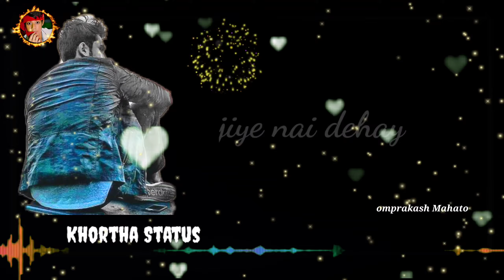💞New Khortha sad WhatsApp status||Best sad WhatsApp status 🥰 2020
Hello friends

Welcome to My status channel

Iss channel me aapko daiy er khortha .hindi💕
,nagpuri💕 aur bahut sare status videos
daily milenge👍👍👍

Daily iss tarah ki video pane ke liye please👍
Khortha full screen whatsapp status videos.new
Khortha WhatsApp video, khortha status, new
Khortha status, sad khortha status, new khortha sad whatsapp status, full screen whatsapp status.
sad whatsapp. old is gold, old song status video.old song song, old song khortha status video oldkhortha status, khortha status, nagpuri status new hindi WhatsApp status video Full screen khortha
status, full screen sad whatsapp status, khortha
status full screen video, khortha status sad, sad
 Khortha status, satish das new video, satish das,Khortha status, full screen s atis das status video.Khortha full screen whatsapp status videos,new
Khortha status, sad Khortha status. new khortha
sad whatsapp status, full screen whatsapp status.

sad whatsapp, old is gold, old song status video.

old song song, old song khortha status video old
Khortha status, khortha status, nagpuri status,new
hindi Whats App status video full screen khortha
Khortha status, satish das new video, satish das

Khortha status, full screen satis das status video.

Manoj Dehati khortha video, new Manoj dehati
song. Manoj Dehati new khortha video new khortha
status, new khortha, khortha, khortha romantic
status, Life status, rOMantic khortha status, khortha

love status, khortha love story.love song, silent lover.

silent lover status, killer khortha status, attitude
status, attitude boys status, trending khortha status,

Khortha trending status hindi trending status.

trending status, trending searches, trending status

Search, all in one status channel.
criticisM, COMMents, teaching scholarship, news
copyright statute that might otherwise be infringing.Nonprofit educational and personal use tips